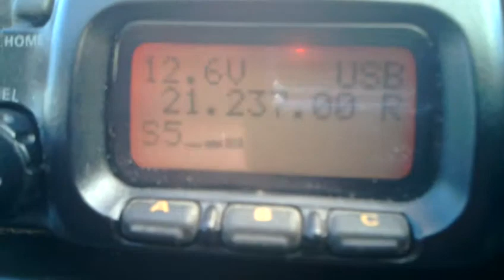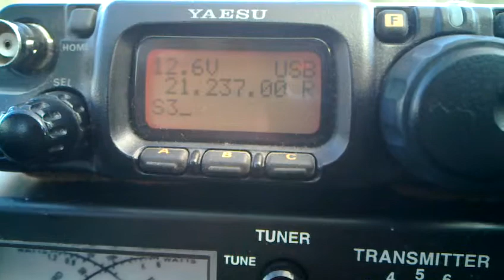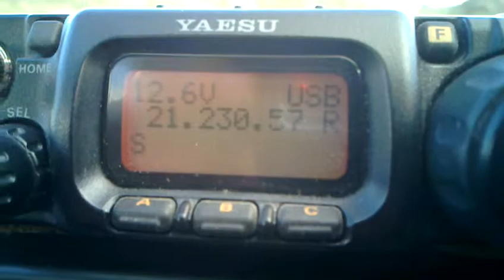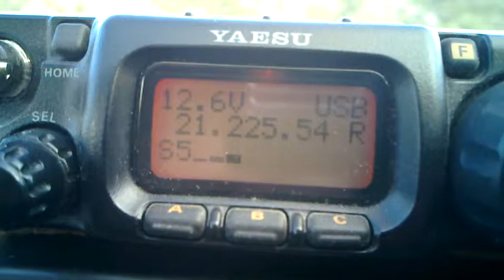Se escuchan varias estaciones por el paso largo!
Qué buena sintonía!
Cosa de HAMs,  se escucha a las estaciones como con un echo que se produce al escuchar la señal por el paso corto y otra por el paso largo.
Guauuuuu!